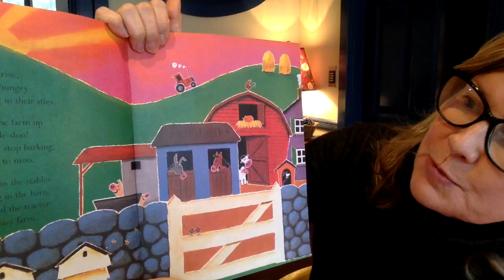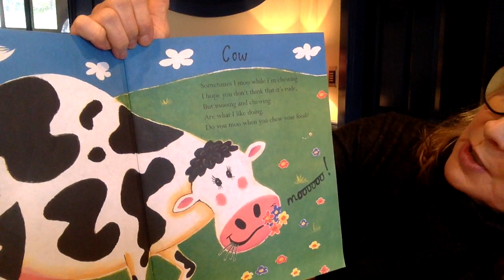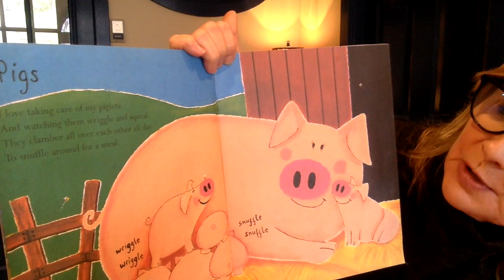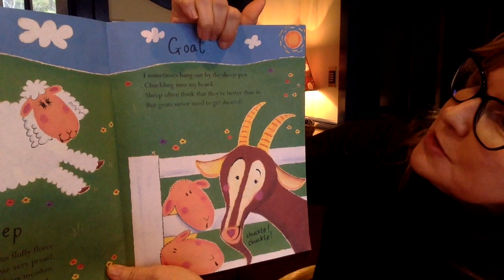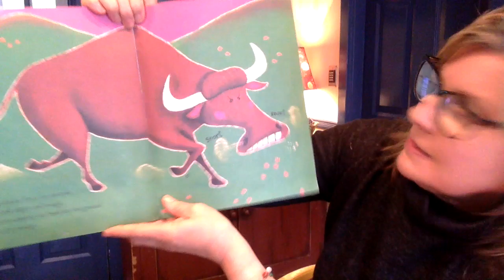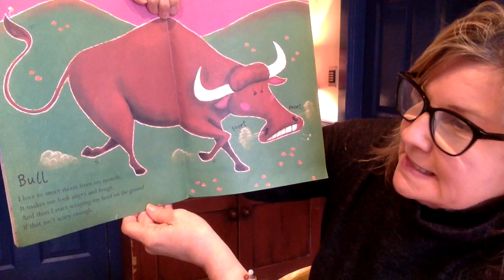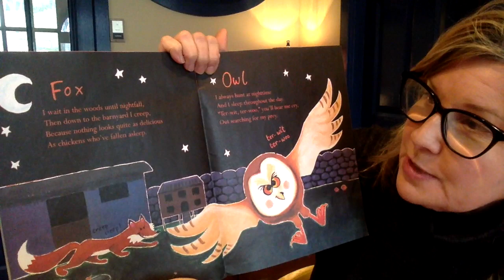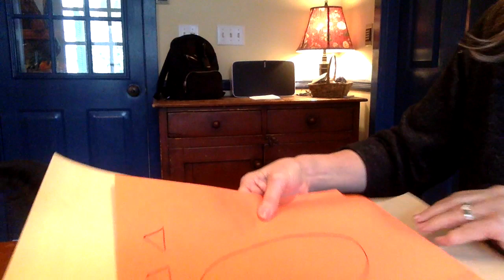Book and horse art